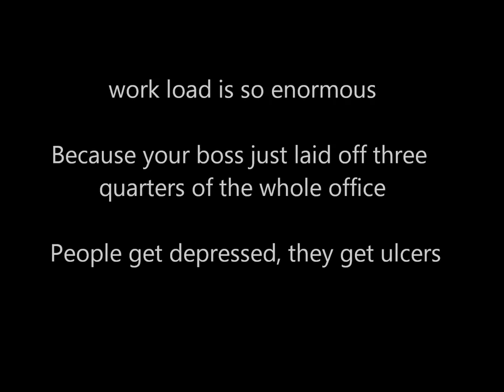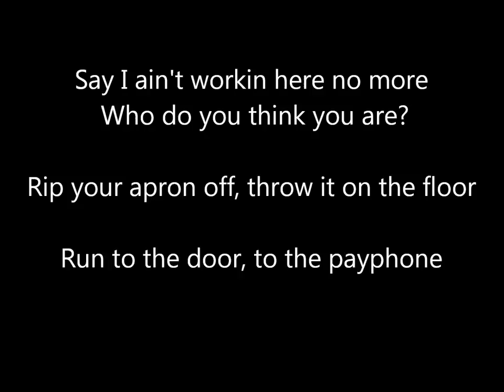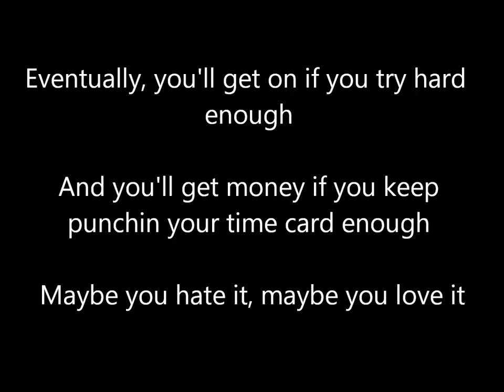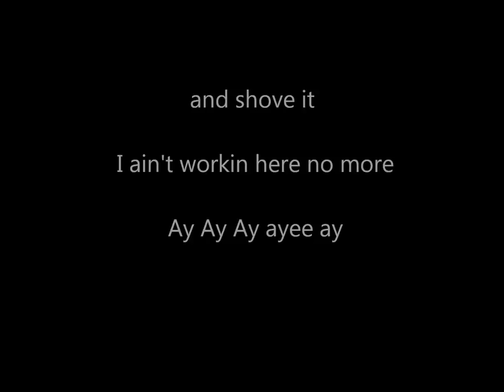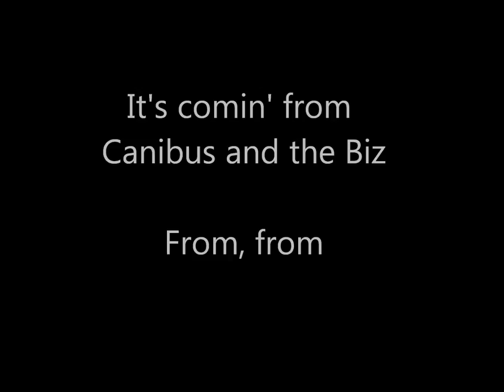Canibus with Biz Markie - Shove this Jay Oh Bee (Lyrics)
For all of those who are fed up with work, lol.